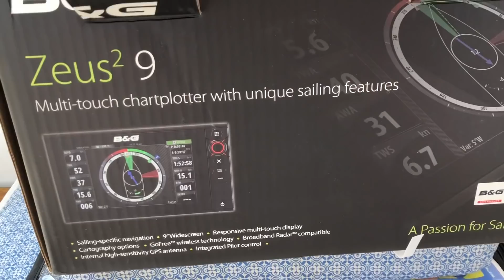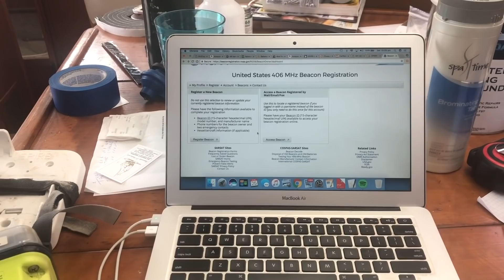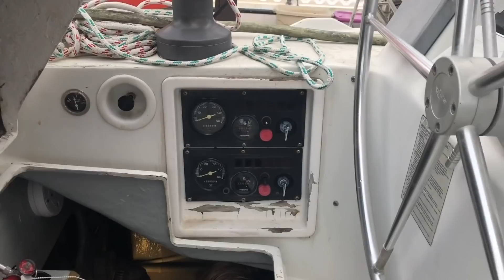Ep 5. Our solar panel went for a swim (TAKING THE CHANCE)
Did you know that solar panels can FLY, SWIM and hold their breath for 19 hours while still managing to work at 100%